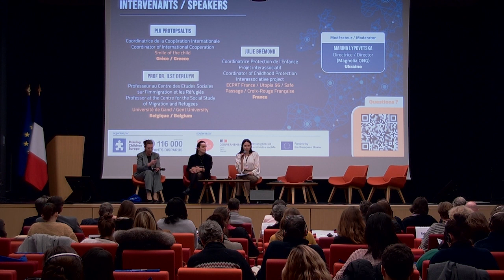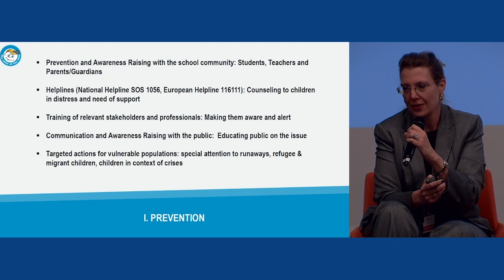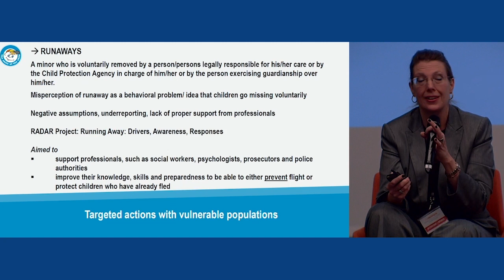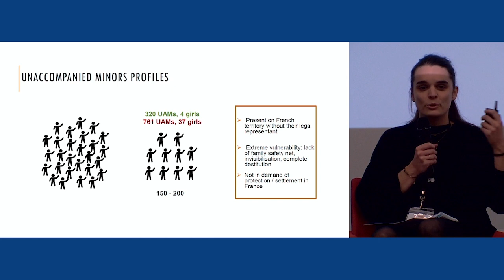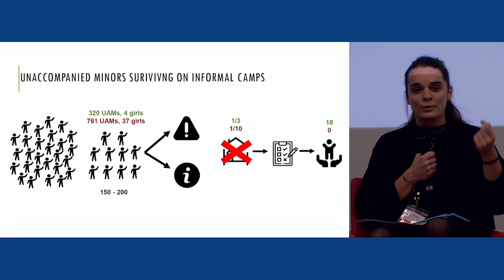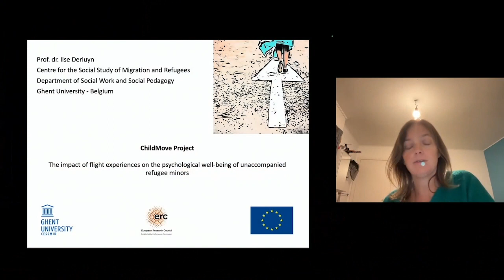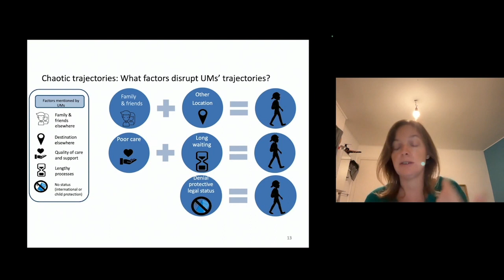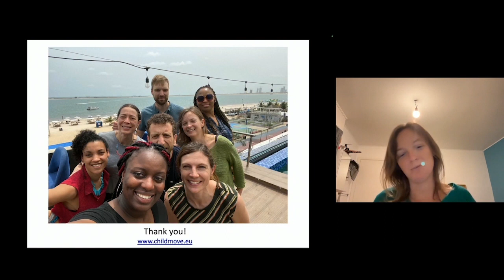Prévenir les disparitions d'enfants en Europe : un effort commun - 30 novembre 2023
Cette table ronde aborde le thème de la coopération internationale pour lutter contre les disparitions de mineurs, avec :

• Piji PROTOPSALTIS : Coordinatrice de la Coopération Internationale (The Smile of The Child, Grèce)
• Julie BRÉMOND : Coordinatrice Protection de l’Enfance, projet interassociatif : ECPAT France / Utopia 56 / Safe Passage / Croix-Rouge Française
• Prof Dr. Ilse DERLUYN : Professeure au Centre des Etudes Sociales sur l’Immigration et les Réfugiés (Université de Gand, Belgique)
• Marina LYPOVETSKA : Directrice de l'ONG Magnolia (Ukraine)

Ces interventions ont été filmées dans le cadre du colloque "Enfants Disparus en Europe : pour une meilleure coopération des pays et numéros d'urgence 116 000" organisé le 30 novembre 2023 à Paris par le 116 000 Enfants Disparus et Missing Children Europe.

📞 Qu'est-ce que le 116 000 Enfants Disparus ?

Le 116 000 est un numéro d’urgence disponible 24h/24 et 7j/7 et qui vient en aide aux familles dont l’enfant a disparu. Chaque personne concernée lors d’une disparition peut appeler le 116 000 et bénéficier d’un soutien psychologique, social, juridique ou administratif gratuit. Les appels sont reçus par une équipe de professionnels formés et spécialisés.  En France, ce numéro est coordonné et géré par la fondation Droit d’Enfance.

🙏 POUR SOUTENIR LES FAMILLES 🙏